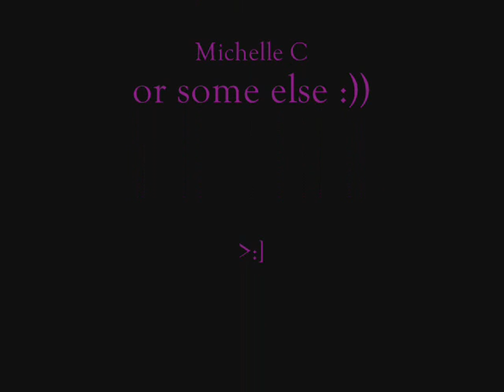Aaron Spinning Alyssa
Welcome alyssa a new member to our friendship.